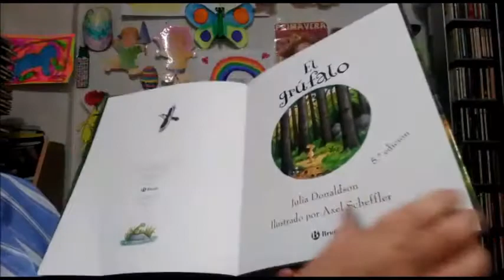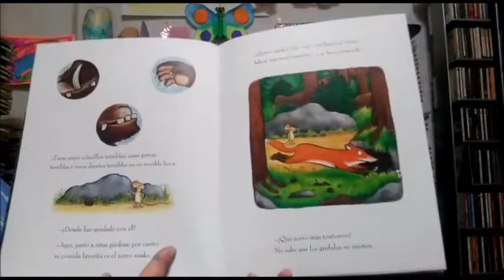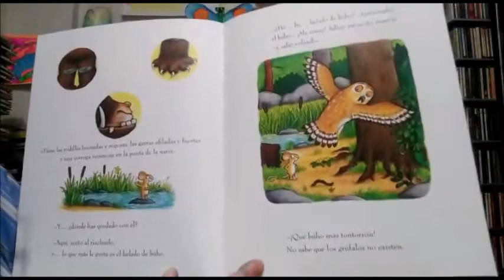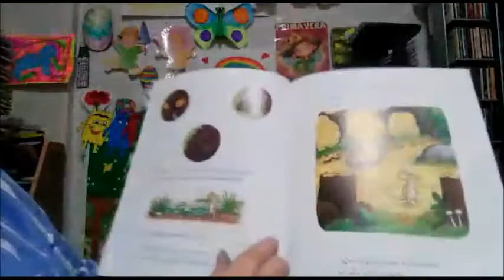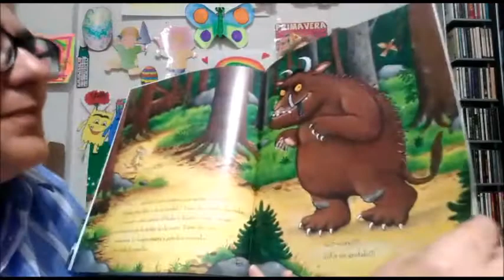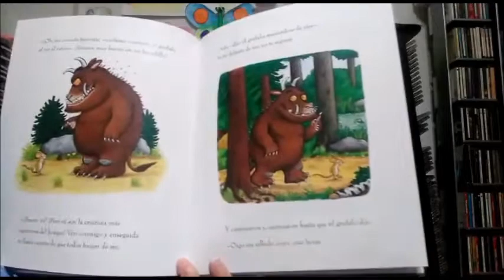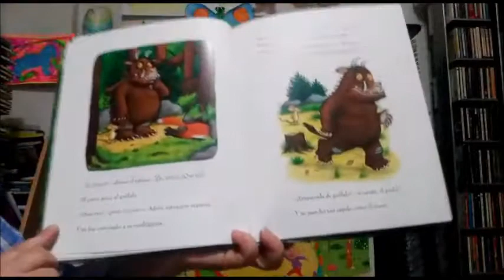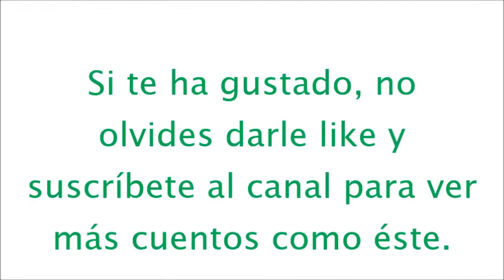El grúfalo por CuentaNieves